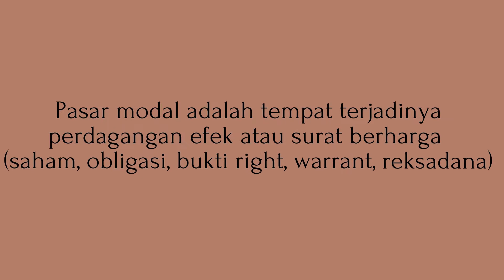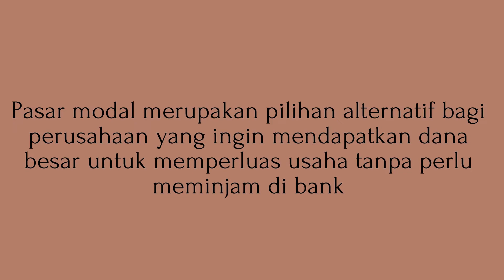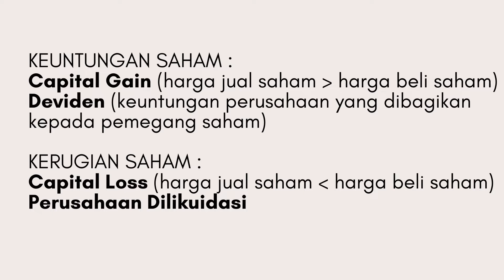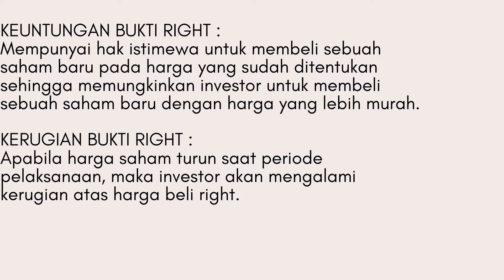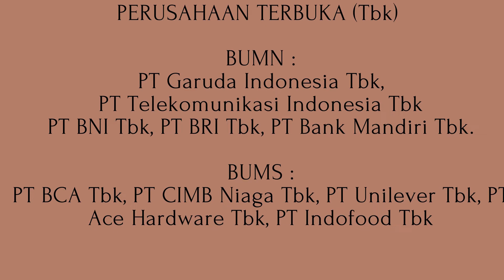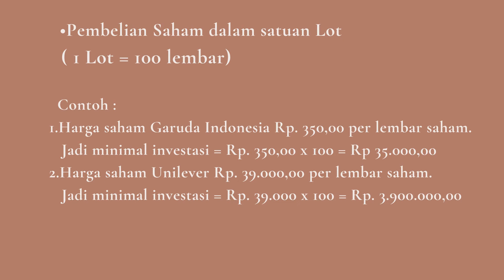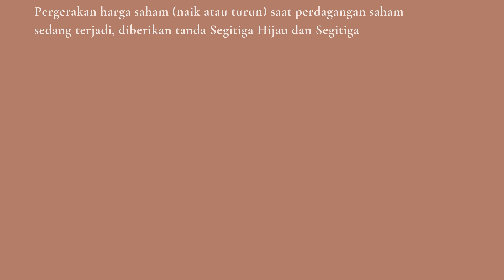Media Video Pembelajaran Ekonomi "Pasar modal Indonesia"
JUDUL VIDEO : Video Pembelajaran Materi Jenis-Jenis Industri Jasa Keuangan (Pasar Modal Indonesia)
SASARAN : Siswa Kelas X SMA
KELAS/ SEMESTER  : X/2
MATERI PEMBELAJARAN : Pasar Modal Indonesia
KOMPETENSI DASAR :
3.6. Mendeskripsikan Lembaga Jasa Keuangan Dalam Perekonomian Indonesia
INDIKATOR PENCAPAIAN KOMPETENSI :
3.6.3 Mendeskripsikan Pasar Modal Indonesia
PENGEMBANG : Ni Wayan Anik Yudani, S.E.,Gr